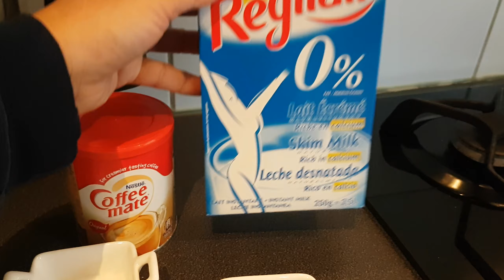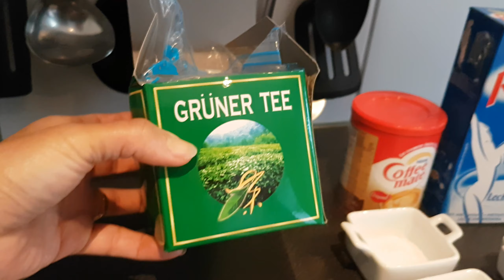ชงชาเย็นแบบง่ายๆในต่างแดน วัตถุดิบหาซื้อได้ตามร้านซุปเปอร์มาร์เก็ตของฝรั่งค่ะ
ลองทำดูนะค่ะ ลงให้ลูกสาวทานประจำค่ะ พาลูกสาวไทยเมืองไทย แล้วติดใจชาไข่มุก😊😊